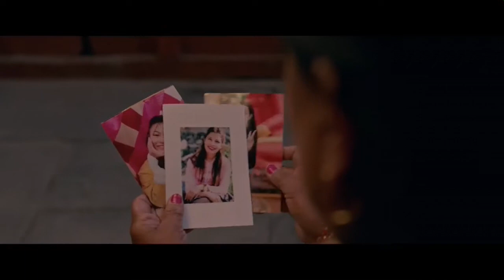Kabaddi Kabaddi 3 team press conference regarding the film release on 8th Nov 2019